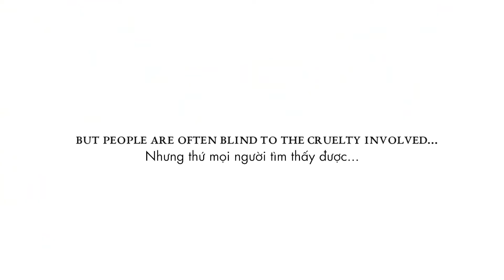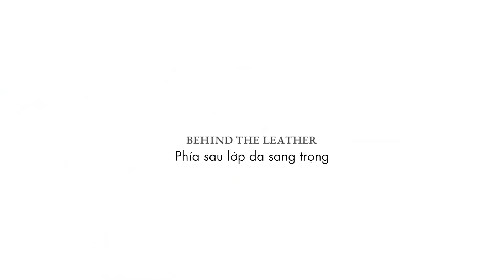Túi da hàng hiệu? Đẳng cấp thật sự không đến từ vật bên ngoài. Nói không với sản phẩm từ da động vật